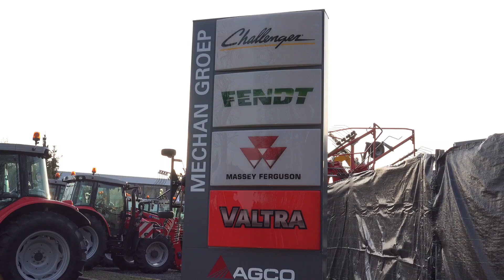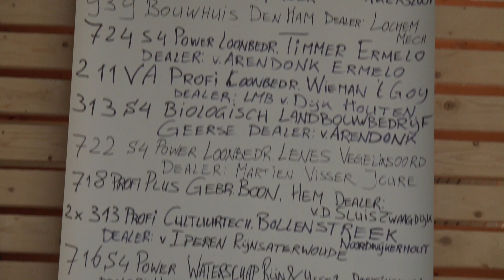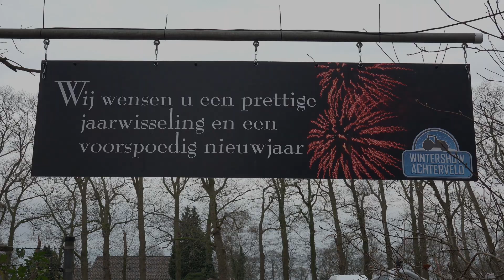De Mechan Groep Wintershow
De Mechan Groep Wintershow was wederom een groot succes